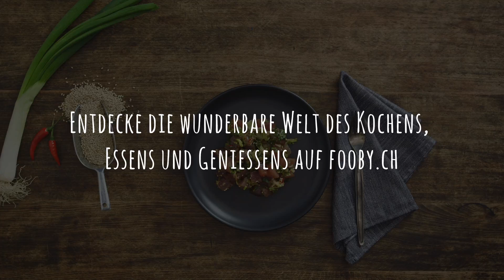Rezept: Hawaii Poké Bowl mit Thunfisch | FOOBY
Aloha from Hawaii. In diesem raffinierten Fischsalat gehen Thunfisch, Soja, Sesam und Honig eine exotische Verbindung ein. Das schmeckt nach neuen Horizonten und weckt Feriengefühle. Und weil unsere Hawaiianische Poké Bowl superschnell zubereitet ist, eignet sie sich perfekt für Last-Minute-Gourmets. In die Küche, fertig, los!